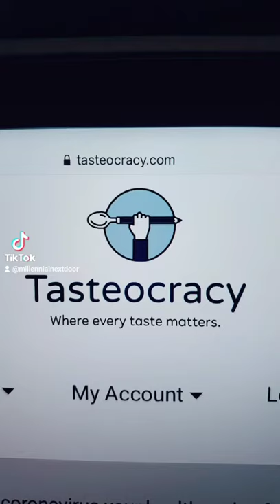how to get paid $40/hour to be a taste tester